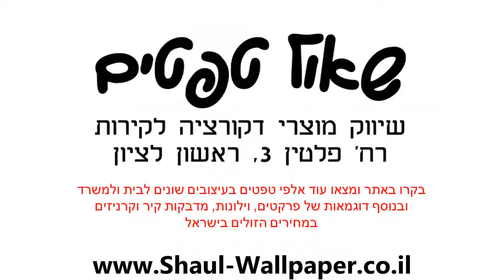טפט מדליונים בצבע זית עם חרוזים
טפט מסדרת טפטים מותגי יוקרההטפט איכותי מאוד תוצרת גרמניהמיוצר על טפט NON WOVEN (בד לא ארוג) המאפשר לקיר לנשום ובכך הטפט מחזיק לאורך עשרות שנים גם לאחר הורדת הטפט תשתית הקיר אינה נפגעת עקב חומר הטפט.ניתן לקבל שירותי הדבקת טפטים בתוספת תשלוםהטפט מתנקה בקלות ע"י מגבון לח.צבעי הטפט משתנים בהתאם לזווית הצפייה בוהטפט מוזמן בהזמנה מיוחדת ועל כן לא ניתן לביטול או החזרהלכל בירור או שאלה יש לפנות לצוות שאול טפטים בטלפון: 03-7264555